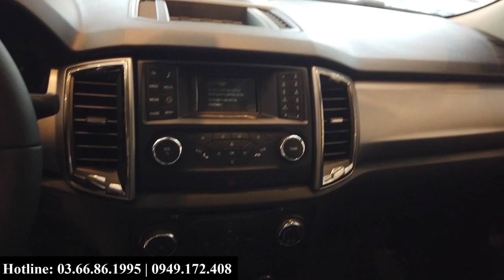Ford Ranger XLT 2.2L trắng 2020 | Bán tải máy dầu 2 cầu 4x4 không lo "lỗi lầm"| Giá xe Xuống Đáy